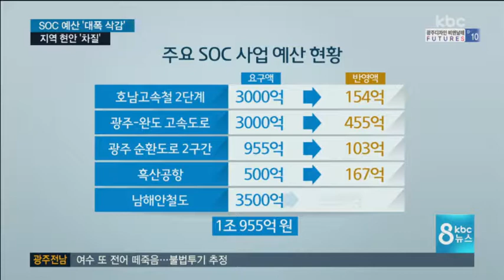"호남고속철 예산마저.." 주요 SOC 예산 대폭 삭감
광주전남이 추진하려는 대형 soc사업이
내년에 크게 차질을 빚게 됐습니다.

내년도 정부 예산안에서 주요 사업비가
대폭 삭감됐기 때문인데요.

시도가 비상입니다.

이계혁 기잡니다.